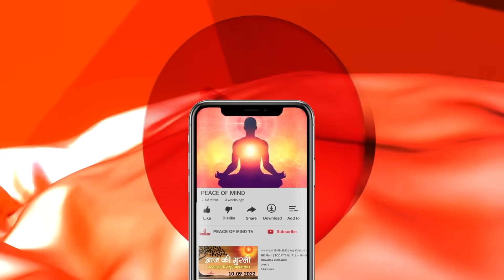आज की मुरली 09-12-2023 with TEXT | Aaj Ki Murli | BK Usha | DAILY MURLI In Hindi | BRAHMA KUMARIS